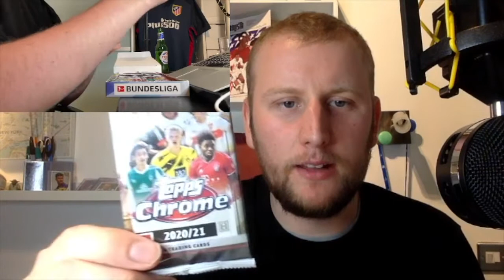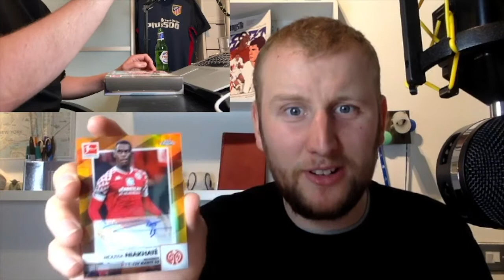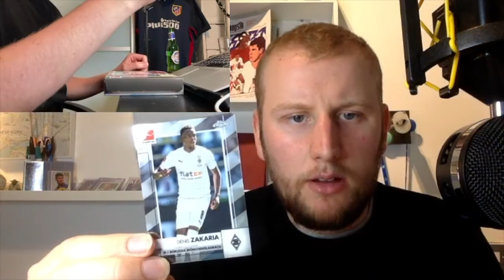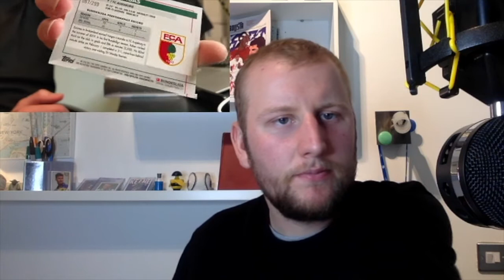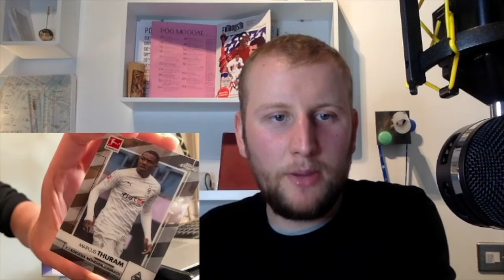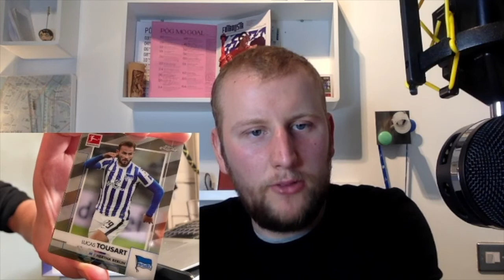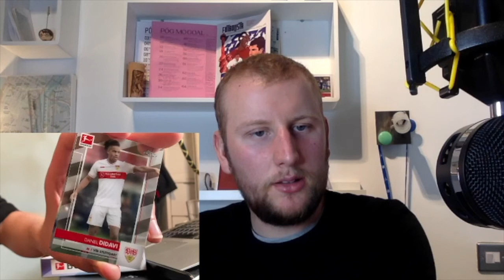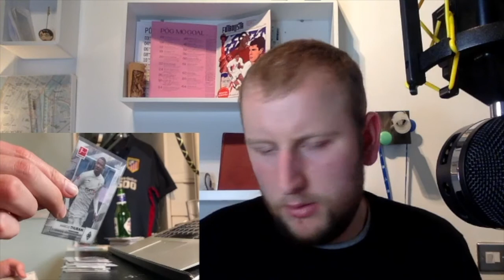Topps Chrome Bundesliga 20-21 Rip w/ Jason from Soccer Cards United! (Twitch Stream Replay)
Hang out with Jason from Soccer Cards United as he opens a hobby box of Topps Chrome Bundesliga 2020-21 in search of Jude Bellingham and Youssoufa Moukoko rookie cards among other hits!

where you can catch these streams as they happen.

Check out soccercardsunited.com for all your sealed wax needs.